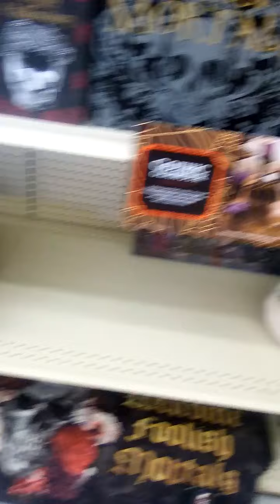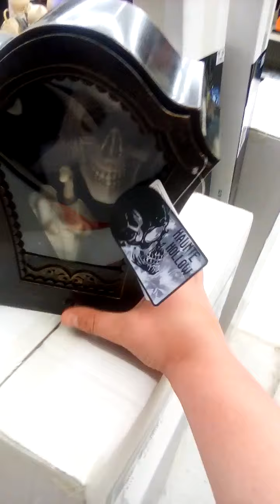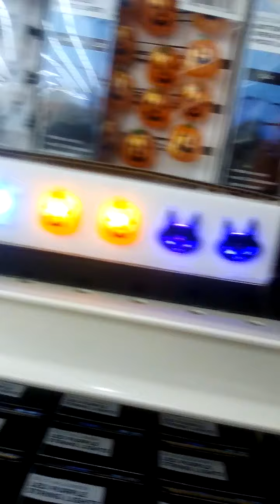Big lots Halloween 2020 2nd trip!